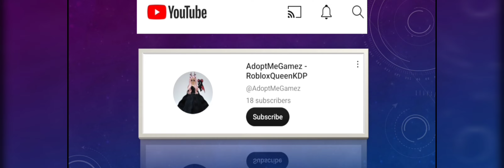*CONTEST ALERT* RIDE REINDEER GIVEAWAY - AdoptMe! WE HIT OUR FIRST SUBSCRIBER GOAL!!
DO YOU WANT TO WIN A RIDE REINDEER! 😲 😱

FOLLOW THESE THREE STEPS TO ENTER ⬇️⬇️

2LIKE THIS VIDEO
3)COMMENT YOUR ROBLOX USERNAME!

If you win I will notify you by replying to your comment, I will add you, and you can then join me in game and I will give you this Ride Reindeer!!

GOOD LUCK
*DRAW DEC.24TH*